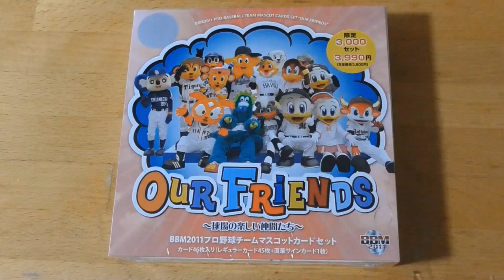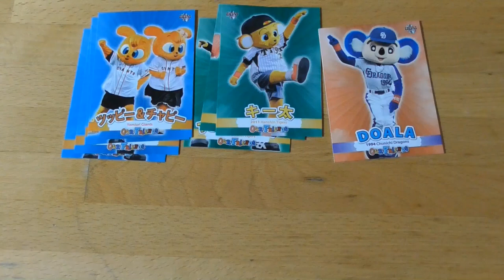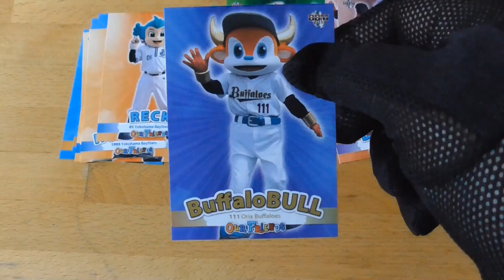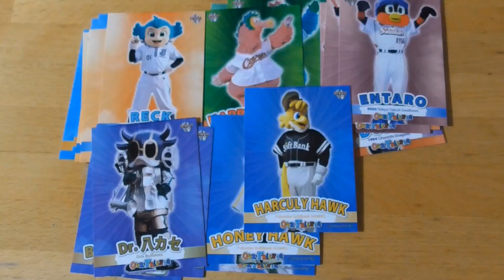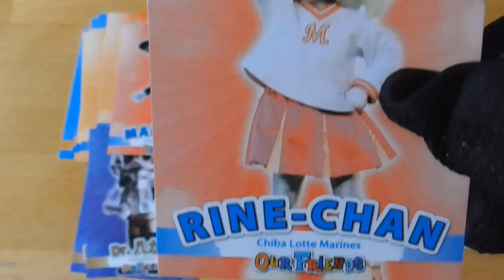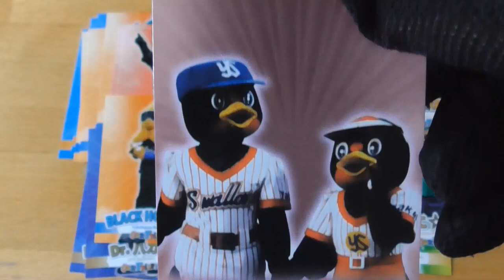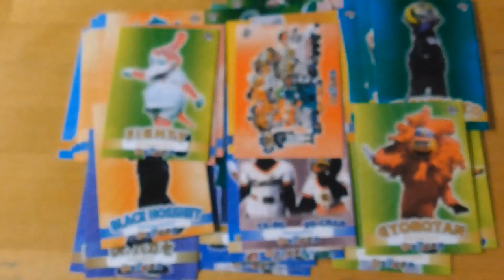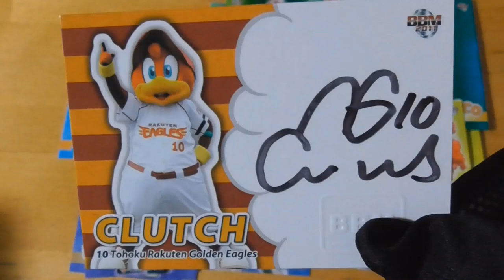BBM2011プロ野球チームマスコットセット⚾開封動画